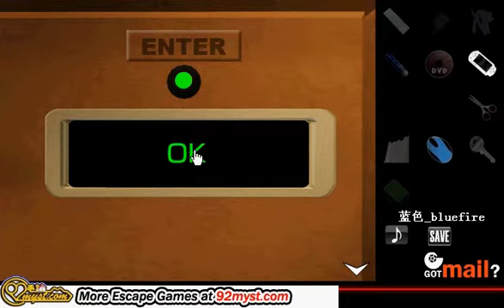Gotmail - Prank Escape Video Walkthrough